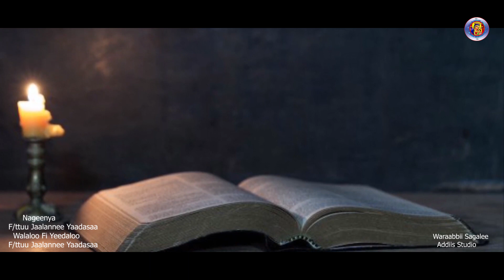Nageenyaa,F/ttuu Jaalannee Yaadasaa,Faarfannaa Afaan Oromoo Ortodoksii Tewahidoo